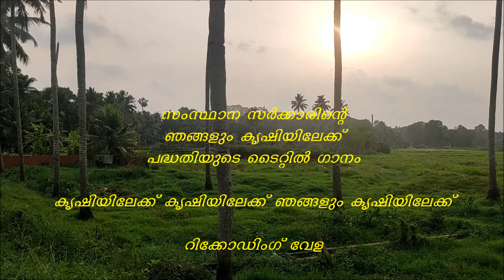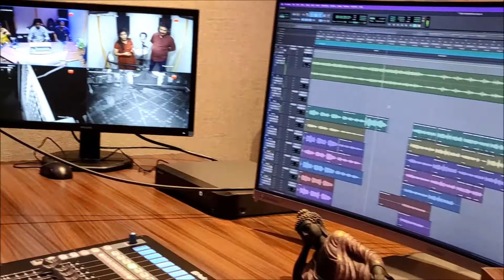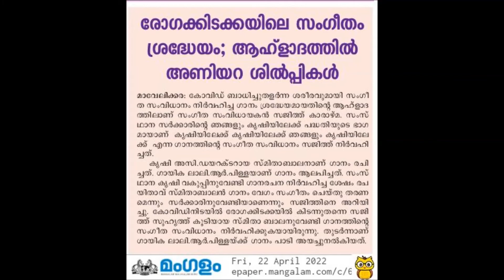"ഞങ്ങളും കൃഷിയിലേക്ക്" ഗാനത്തിൻറെ റിക്കോഡിംഗ് വേള ..... Title Song For State Government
ഗാനം : "കൃഷിയിലേക്ക് കൃഷിയിലേക്ക് ഞങ്ങളും കൃഷിയിലേക്ക്. "

( സംസ്ഥാന സർക്കാരിന്റെ ഞങ്ങളും കൃഷിയിലേക്ക് എന്ന പദ്ധതിയുടെ ടൈറ്റിൽ ഗാനം - റിക്കോഡിംഗ് വേള )

ഗാന രചന : സ്മിതാ ബാലൻ

സംഗീതം, ഓർക്കസ്‌ട്രേഷൻ : വി. എ, സജിത്ത്

ആലാപനം : ലാലി. ആർ. പിള്ള

കീബോർഡ് പ്രോഗ്രാമിംഗ് : അനു വൈക്കം

കോറസ് : പ്രേം. ജി. നായർ, ലാലി. ആർ. പിള്ള

സ്റ്റുഡിയോ : പ്രേംസ് മൾട്ടി മീഡിയ ആൻഡ് പോസ്റ്റ് പ്രൊഡക്ഷൻ ഹബ്ബ്, മാവേലിക്കര

റിക്കോഡിസ്റ്റ് : ജോസിൻ ജോൺ

മിക്സിംഗ് : ബെന്നി ജോസഫ്, കൊച്ചി